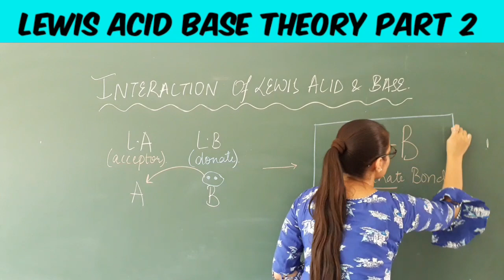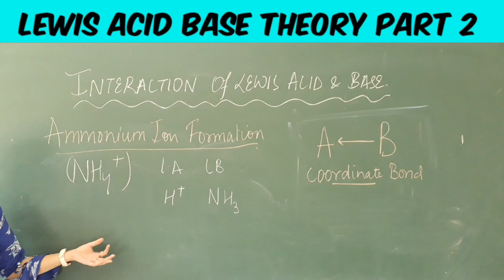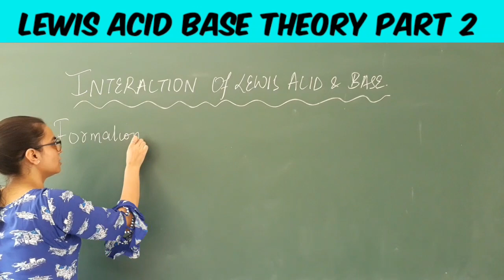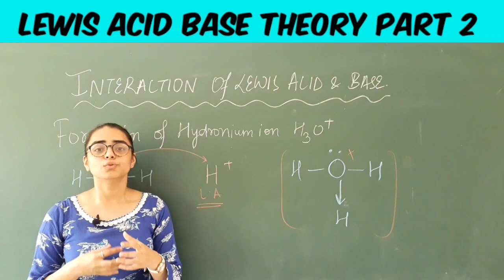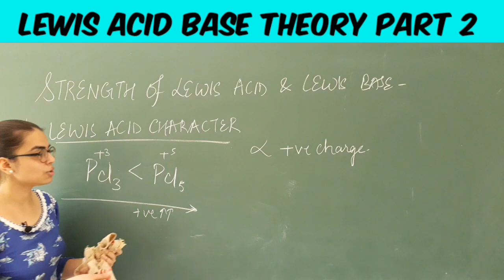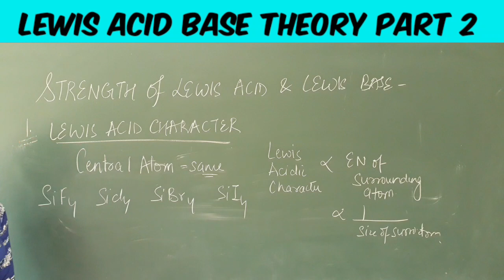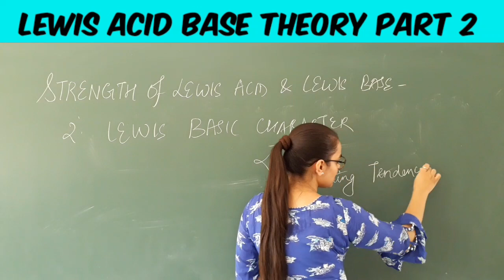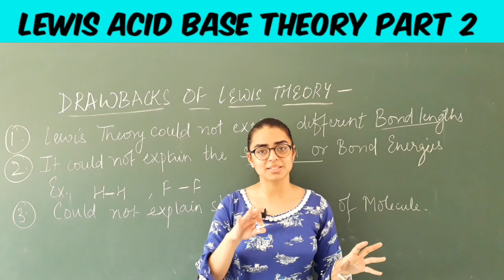Lewis acid base theory part 2 || class 11 || lecture 6 || chapter - chemical bonding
Interaction of lewis acid and Lewis base , strength of lewis acid and base